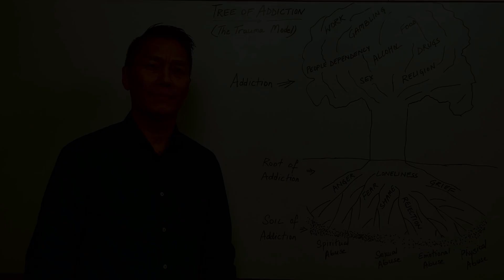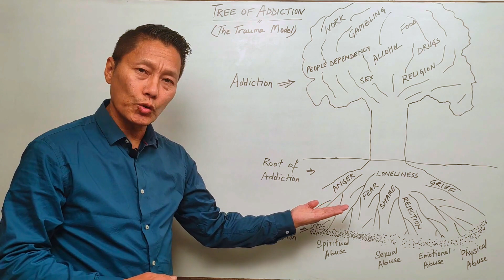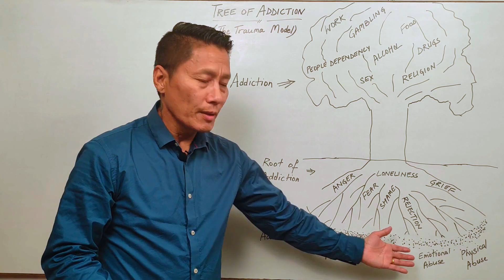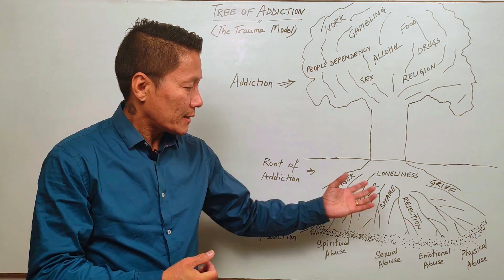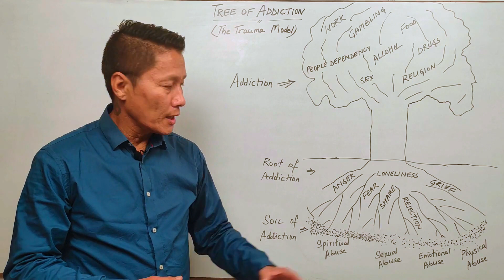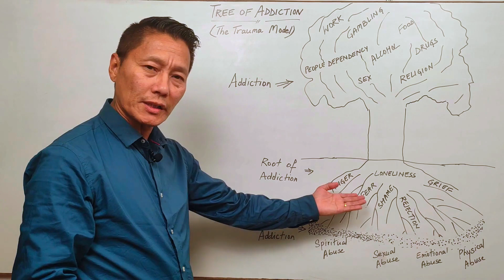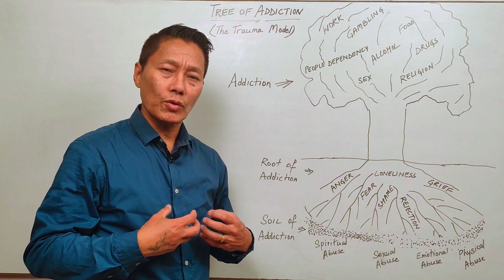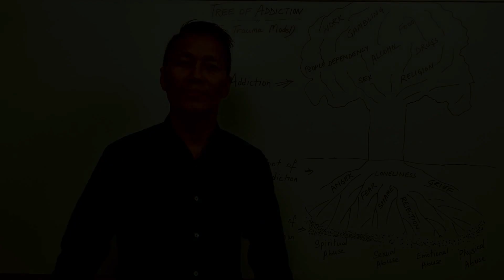The Tree of Addiction. [ The Trauma Model ] Understanding the root cause of addiction.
In this video, you will learn how addiction starts in a person's life and the deep-rooted problems that enslave the person into addiction.
You will also learn that addiction itself is a symptom of those problems that need to be addressed if someone really wants to overcome them.